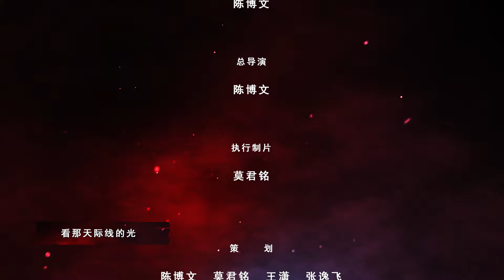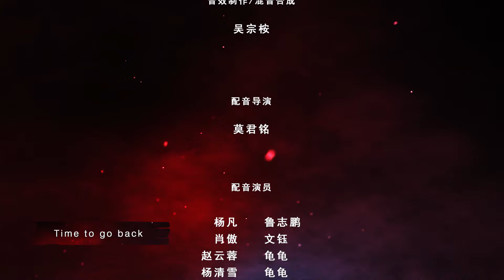【重回末世当大佬 第一季】第18集 武器升级，危险迫近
少年杨凡机缘巧合之下、回到了末世爆发前！杨凡捏了捏手中的超级戒指：“我，就是那个最强者！”